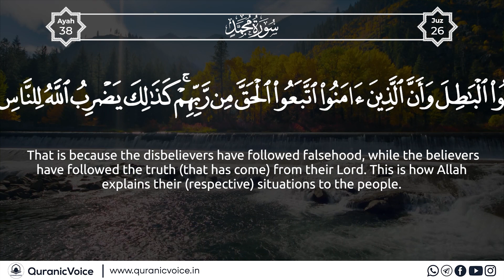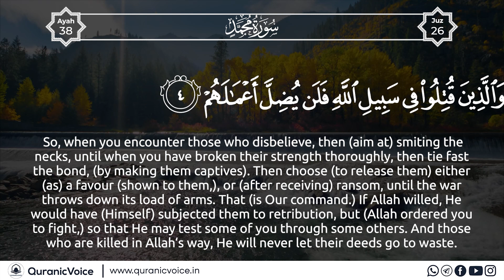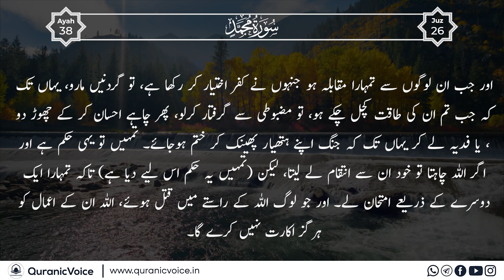Surah Muhammad | Part 2 | Podcast No 1473 - English Subtitle | Urdu Translation-Rashid Alafasy | QV